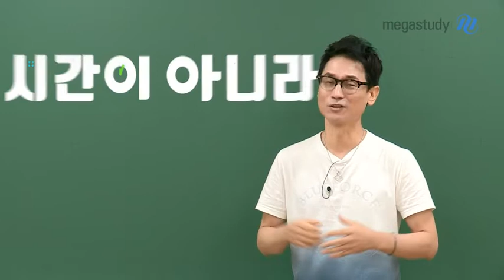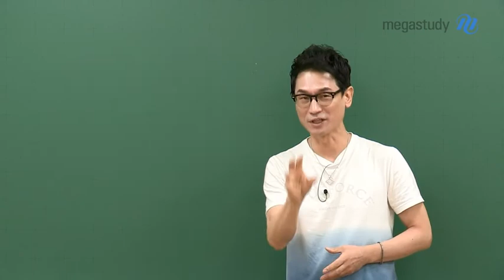[메가스터디] 물리 김성재 쌤 - ★수능D-100★ 시간이 아니라 방법입니다.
D-100! 응원합니다.

시간이 아니라 방법입니다.

남의 말, 인터넷 댓글 등을 보고
겁먹지 말고,
포기하지 마세요.
불안해하지 마세요.

위기감은 오히려
집중과 능력의 촉진제이자 기폭제 입니다.

전국의 수험생 화이팅!